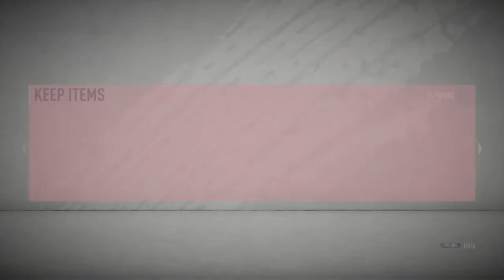FIFA 20 fut champs and division rivals rewards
Gold 3 fut champs rewards and rank 1 division 6 rewards